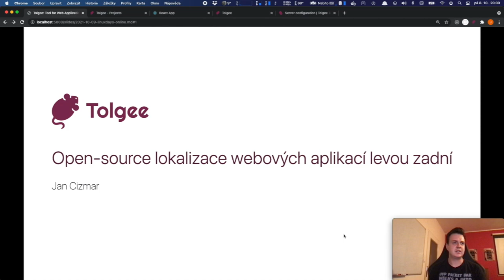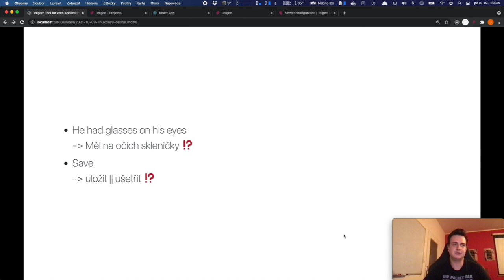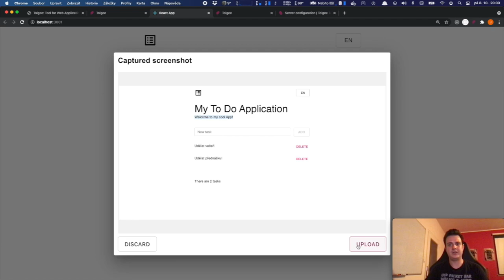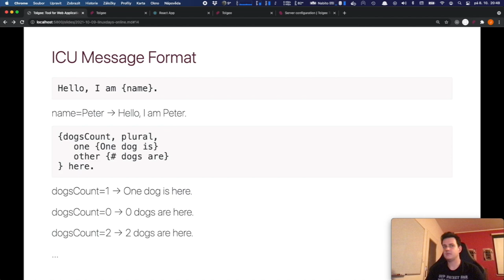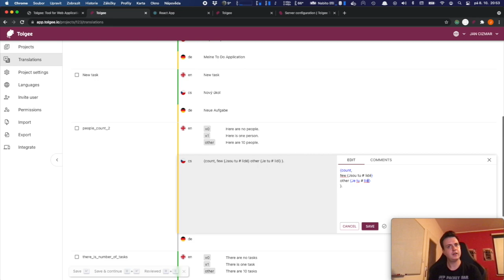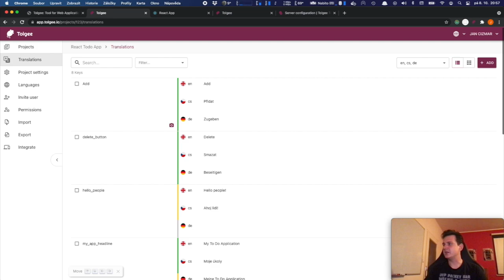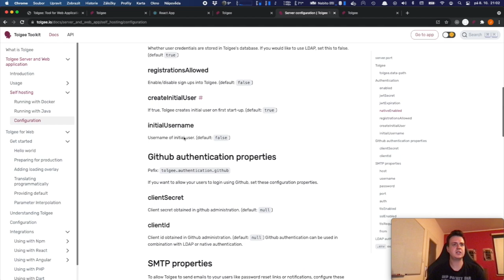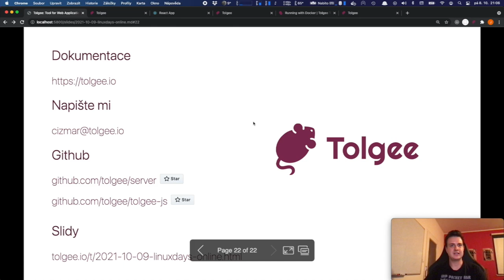LinuxDays 2021 - Open-source lokalizace webových aplikací levou zadní - Jan Čižmár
Klasická lokalizace softwaru v moderních JS frameworcích je pro vývojáře poměrně časově náročná a komplikovaná. V přednášce představíme open-source nástroj Tolgee, který si klade za cíl co nejvíce tento proces zjednodušit. Pomocí in-context lokalizace umožňuje poskytovat přesnější překlady a odstínit vývojáře od překládání samotného.